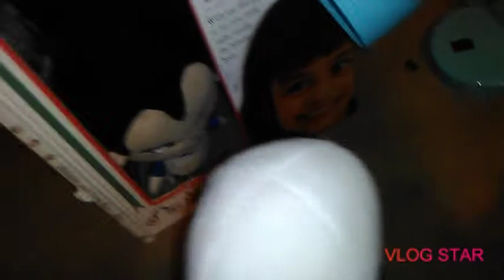The plan begins